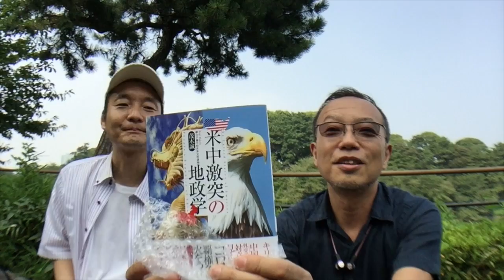あの戦争を語る③ 「アジア解放」は戦争の大義か？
ゆめラジオさんとの千鳥ヶ淵対談、３回目です。